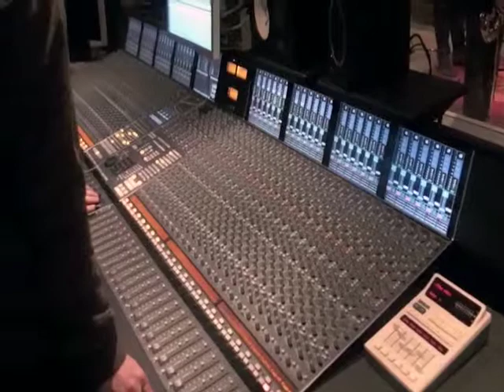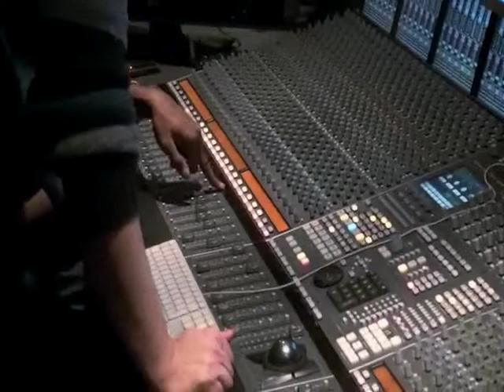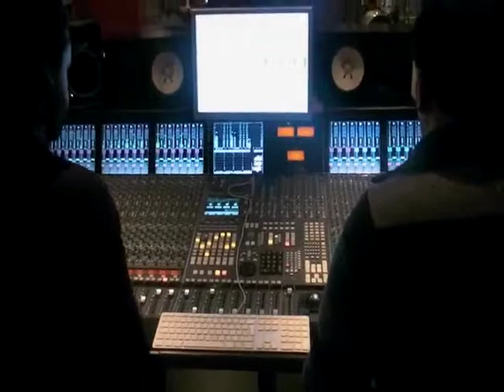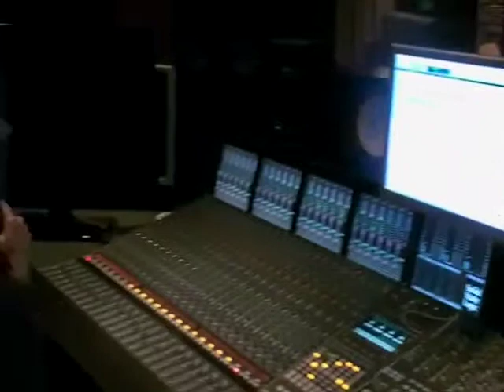Lawson Jr'Music | Vibe Session #1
[LAWSON JR'MUSIC - VIBE SESSIONS 85 #1]